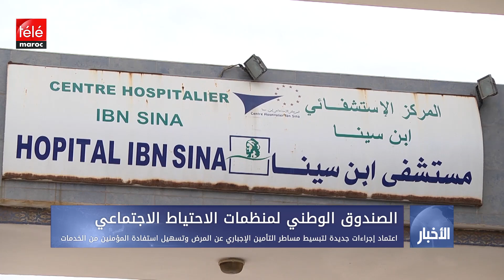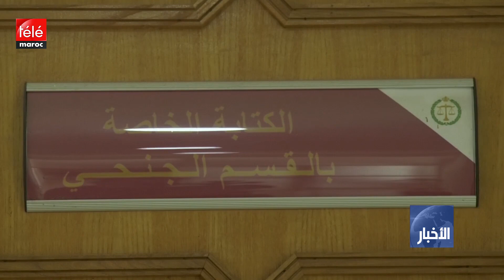النشرة المسائية ليوم 13 غشت